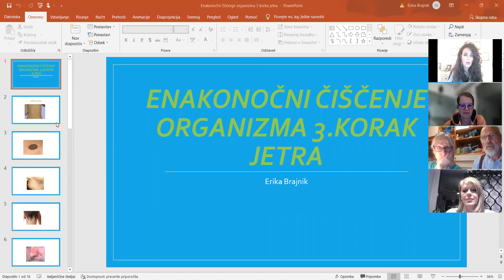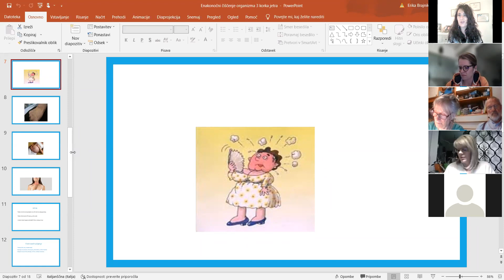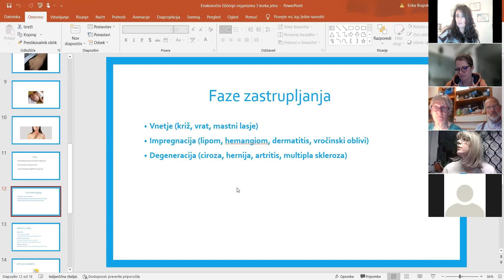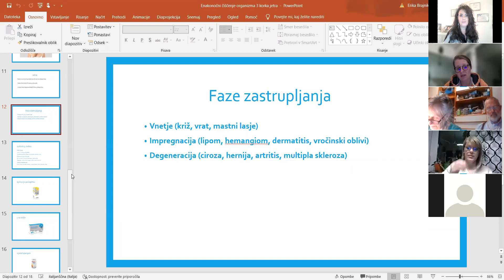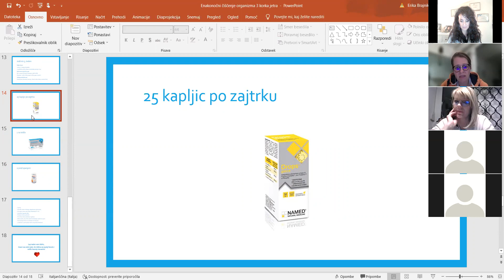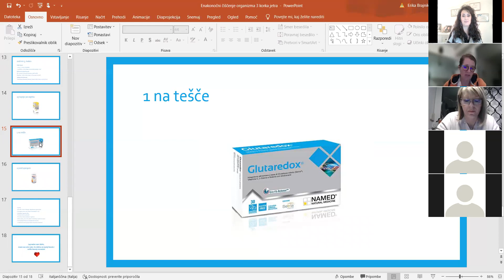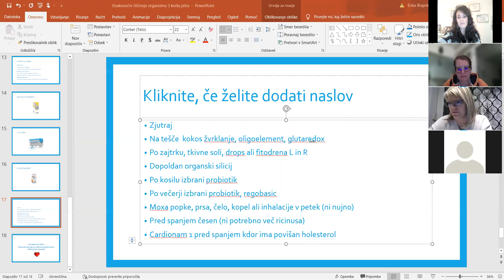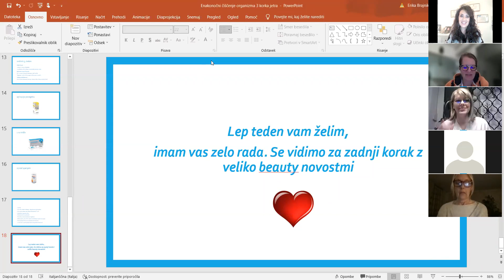Enakonočno čiščenje telesa 3.korak jetra